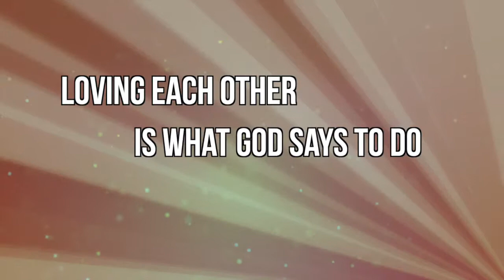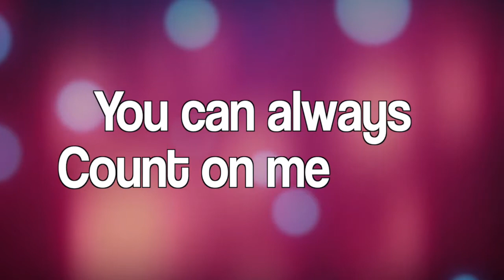Stuck Like Glue Lyric Video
Lyric video for our song Stuck Like Glue from our "Happy to be Me" CD.